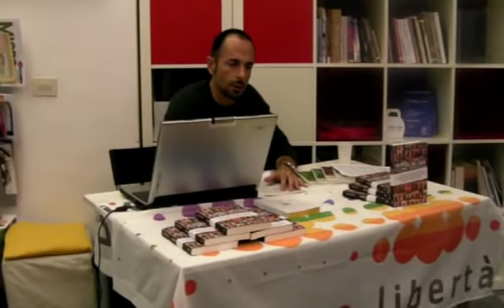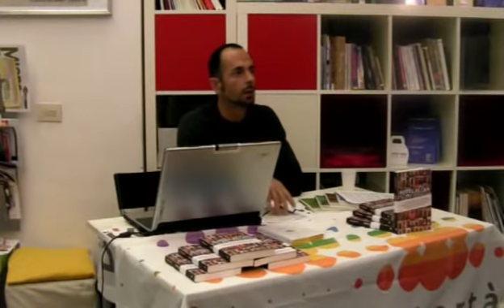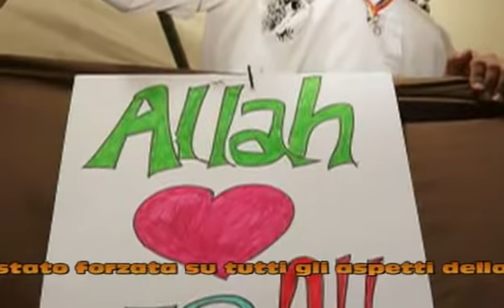L'OMOSESSUALITA' NELLE CULTURA ISLAMICHE - (Parte 7 di 7 ) Gruppo Giovani DGP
L'OMOSESSUALITA' NELLE CULTURA ISLAMICHE -

Gruppo Giovani DGP

Essere Gay in Italia nonostante tutto oggi è facile, indipendentemente dai segnali politici, l'evoluzione della società sta facendo cadere questo tabù che per generazioni ha reso difficle la vita di molte persone.

Ma oggi nel mondo ci sono posti dove essere se stessi significa a volte anche rischiare la vita. Le società islamiche sono spesso caratterizzate da una schiacciante pressione sociale che entra fin negli aspetti piu intimi e privati delle persone, imponendo loro vite che a volte non desiderano avere.

Insieme al Giornalista e Scrittore Giorgio Gigliotti,  di raccontarci alla luce della sua grande esperienza di vita e di lavoro nei paesi del nord Africa , com'è essere gay in queste culture, aspetti come il coming out, la sessualità e l'attivismo LGBT nei paesi dove all'alba del terzo millennio sono ancora dominato da una cultura fortemente maschilista, sessista e sessuofoba.

per vedere questi ed altri video visitate il mio canale youtube